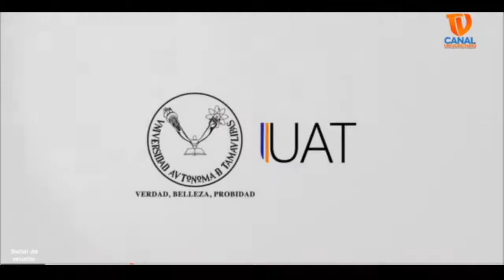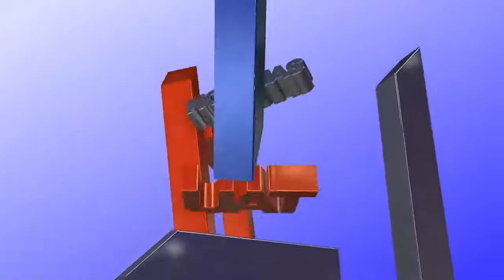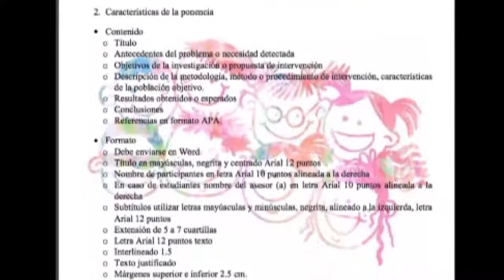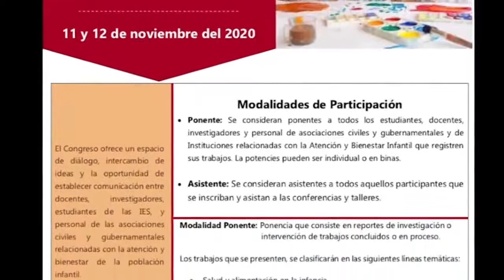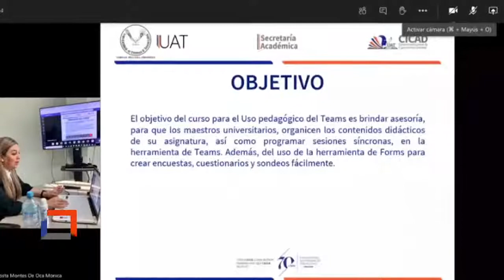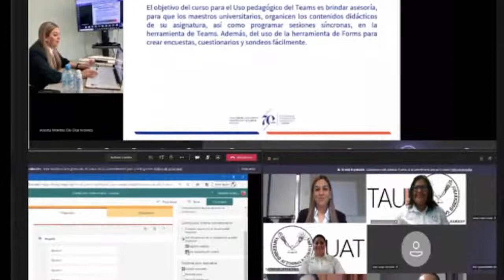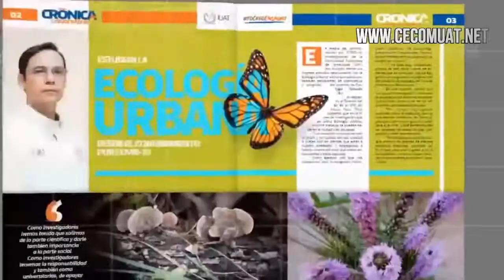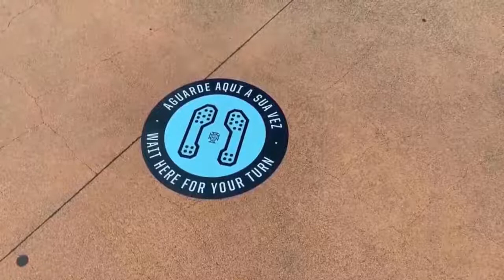Transmisión en vivo de Tu Canal Universitario UAT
Noticias UAT